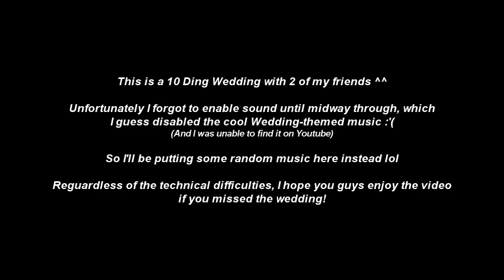Age of Wushu • 10D Wedding • Yoshihiro & Wujimu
Always wanted to film a wedding video, and I finally got the chance to! Tried to cut as much as I could to make a decent length video (Wedding was an hour and a half long).

Disappointed that the Wushu Wedding music wouldn't work (kept playing the scene music instead), so I used some random stuff I found on Youtube lol.

0:10 -- Wedding Ceremony
1:27 -- Parade
6:40 -- Banquet
10:00 -- Wedding Hall (Dances)

» Game: Age of Wushu
» Recording: Windows 10 Screen Recorder
» Editing: Sony Vegas Pro 13
» Song(s): Random Music from Youtube
» Artist: N/A